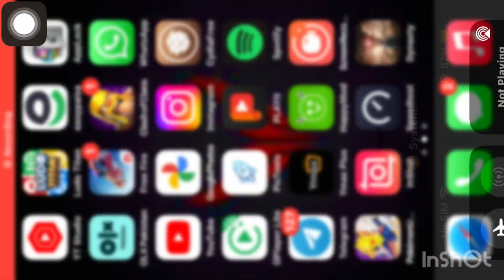Decidueye all move set guide in urdu